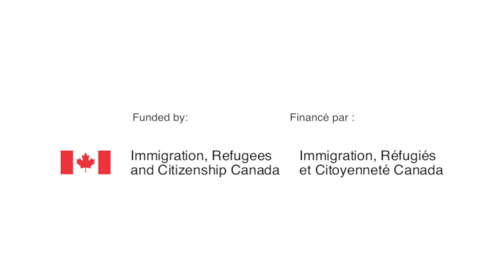YMCA Youth on Newcomer Experiences and Why Youth Programs Matter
The YMCA Youth Outreach is a program that works with newcomer youth across the HRM. This video was made by our YMCA Youth Outreach youth as part of a video and interview skills workshop. It followed an event where youth wished to share their personal experiences about coming to Canada. See what these youth have to say about being a newcomer to Canada and why YMCA youth programs matter.